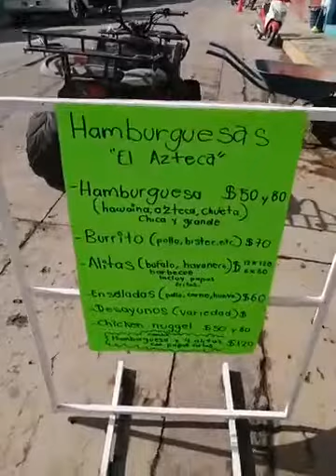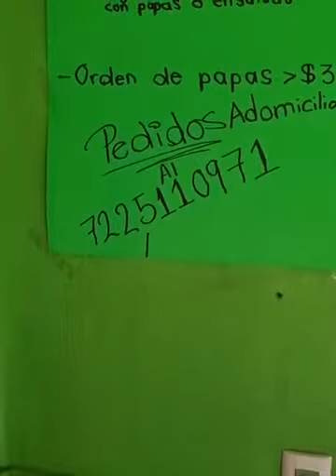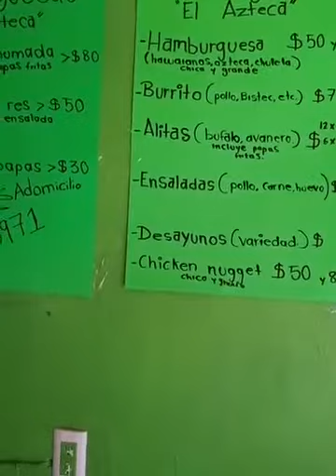HAMBURGUESAS EL AZTECA, EN LUVIANOS.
HAMBURGUESAS EL AZTECA.
UBICADO SOBRE AV. JORGE JIMÉNEZ CANTU, FRENTE ALA ESCUELA PRIMARIA ADOLFO LÓPEZ MATEOS, LUVIANOS ESTADO DE MÉXICO.
ABIERTO LOS 7 DÍAS DE 8 A 6 DE LA TARDE.
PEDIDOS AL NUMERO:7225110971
CON SERVICIO SOLO PARA LLEVAR POR CONTINGENCIA.